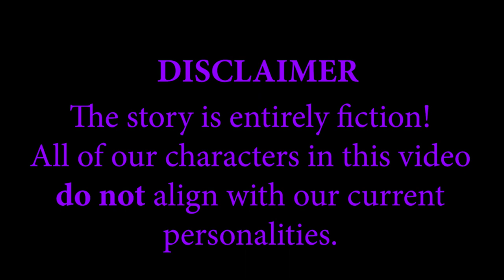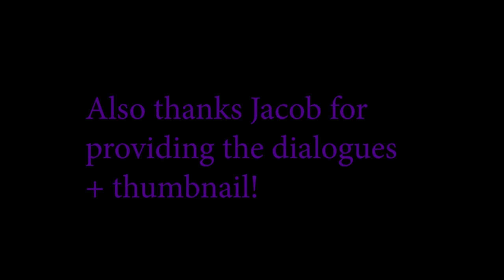Friday Night Bloxxin': Sudden Challenger - Time and Restoration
Mod: VS Void (Weightless, Event Horizons, Gravity, Singularity)

TIMESTAMPS WOOOOOOOOOOO
0:00 Disclaimer
0:08 Introduction
0:38 Weightless
2:31 Cutscene 2
2:57 Event Horizons
5:33 Cutscene 3
6:06 Gravity
10:35 Cutscene 4
11:22 Singularity (aka: song slaps, but its so painful.  TW: Flashing Lights)
15:06 Epilogue

Character art + Cutscenes + other touchups - me
Dialogues + Thumbnail (and title lol) - @Ztarman3